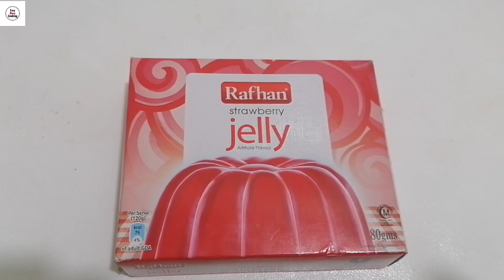Strawberry Dessert Delight - International Cuisine - Sweet Dish - Easy Busy Cooking